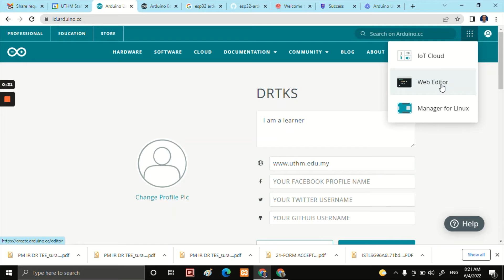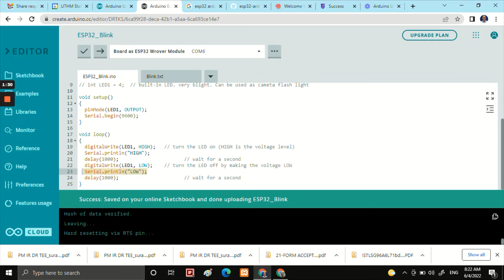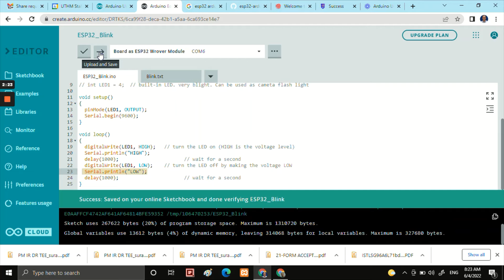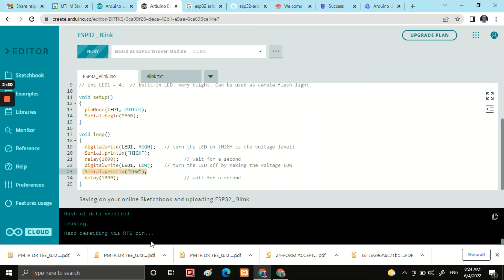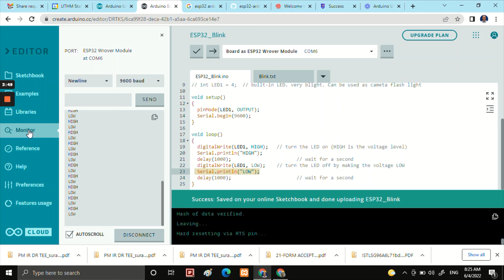Starting with Arduino Web Editor - ESP32 - Blink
Kick start with Arduino Web Editor.
Make sure internet connection is available.